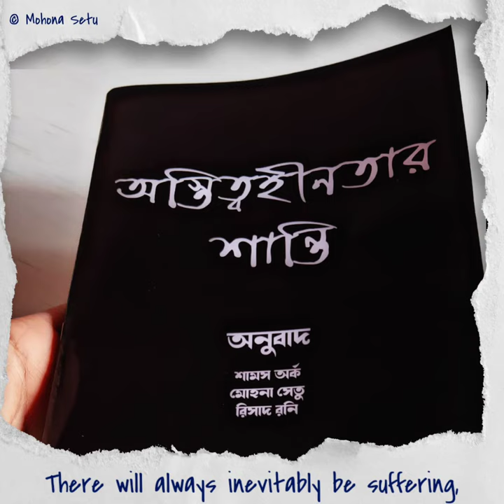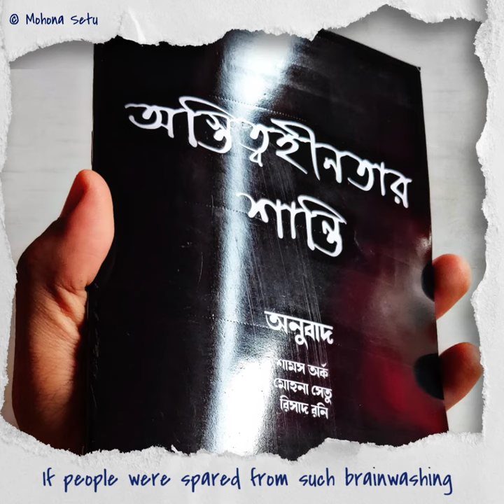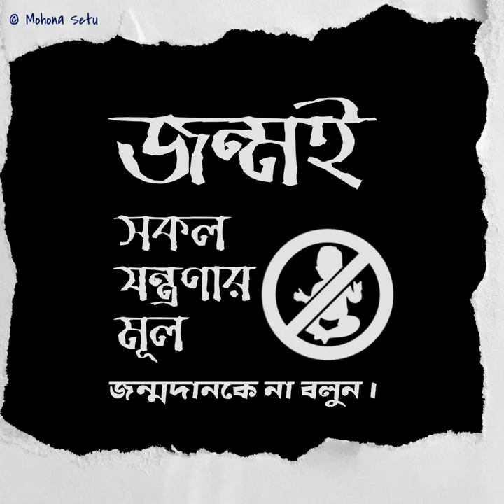ক্রীতদাস (English Sub)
Book: Even deeper Honesty